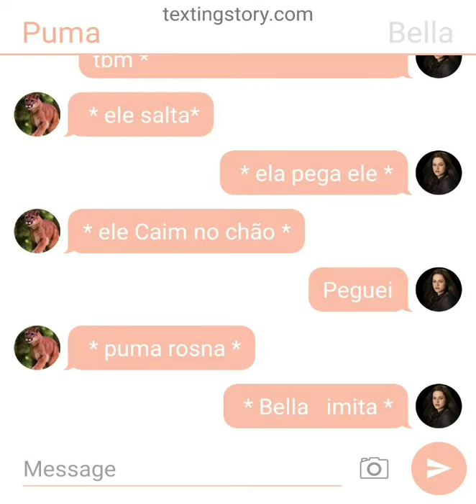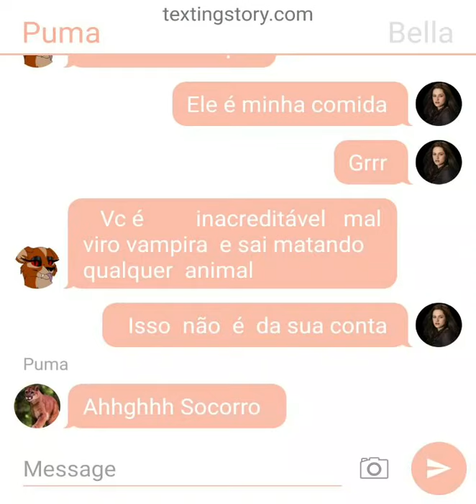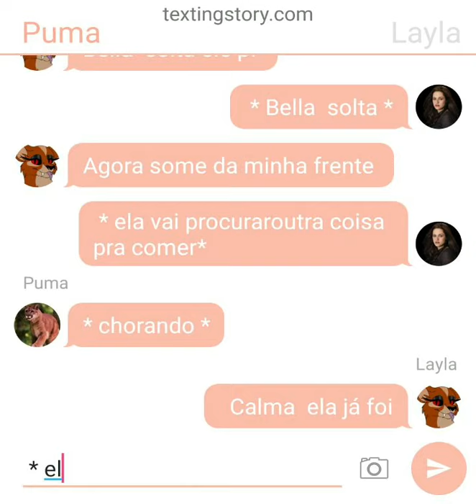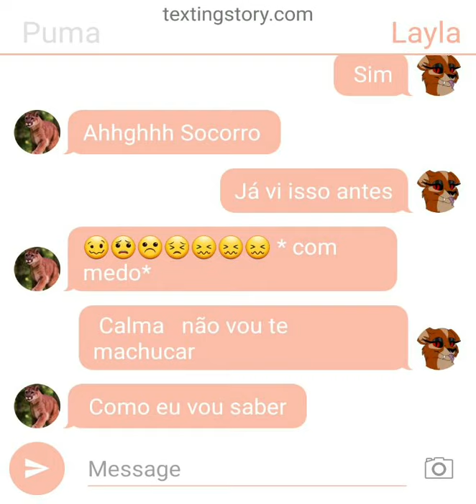Crepusculo maike o puma parte 1